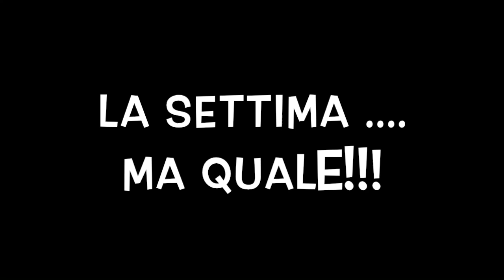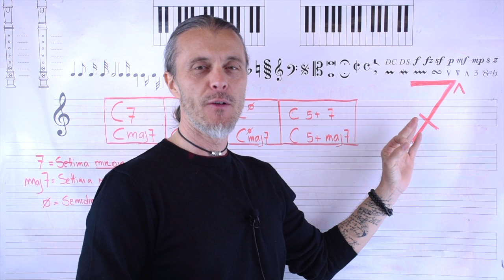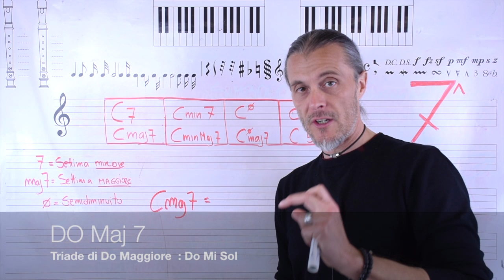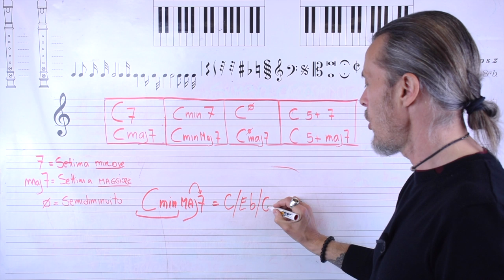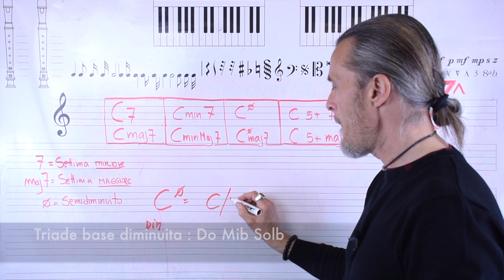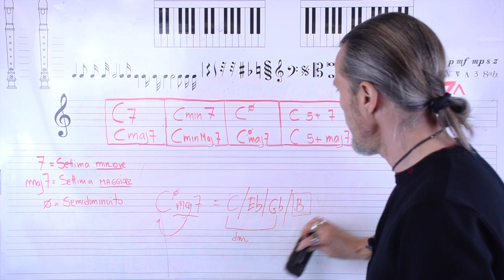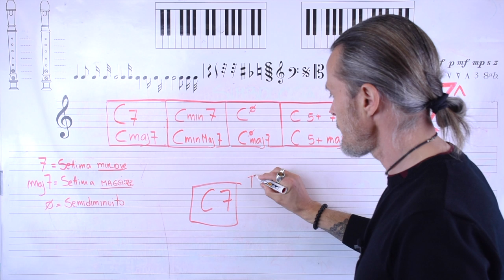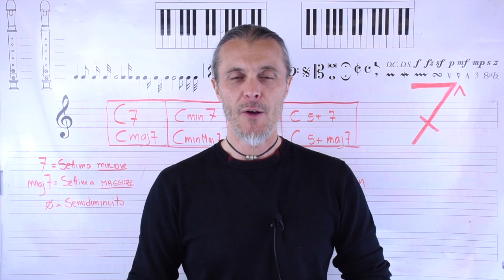#25 7a...ma quale!?!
Dopo questo video saprai districarti tra tutti i tipi di accordi di settima e avrai chiara la caratteristica di ognuno. Pochi minuti e non avrai più dubbi.